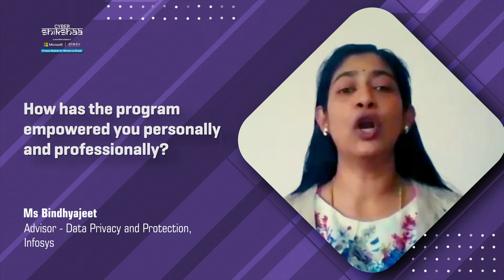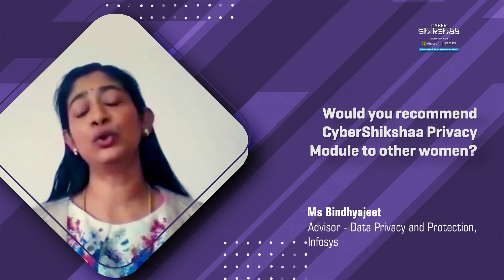Career 2.0: Bindhyajeet Reeboted Her Career After A 9 Year Long Break! | Cyber Shikshaa Program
Bindhyajeet’s zeal to reboot her career again after a nine year long break from the IT industry came true after she enrolled herself in DSCI-Microsoft’s ‘Privacy Module For Women On Break’. With all the resource support, she is now working as a Data Privacy & Protection Advisor for Infosys.